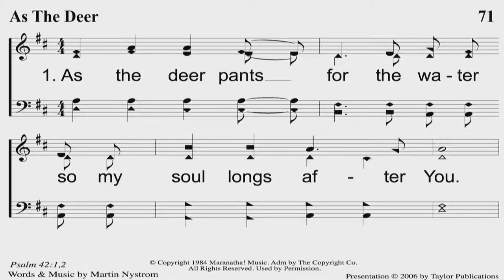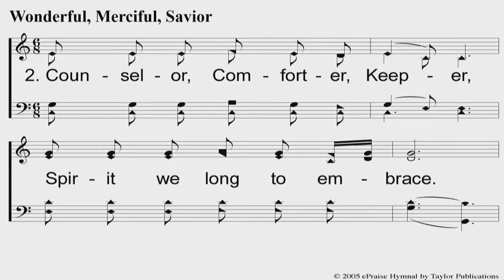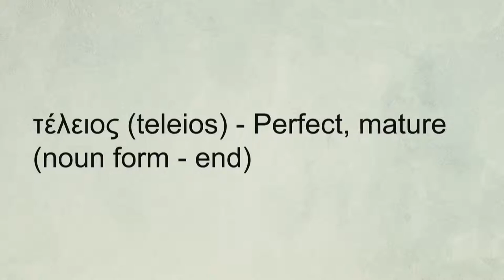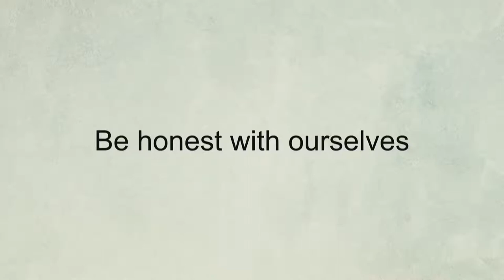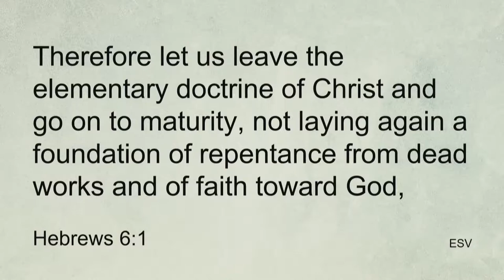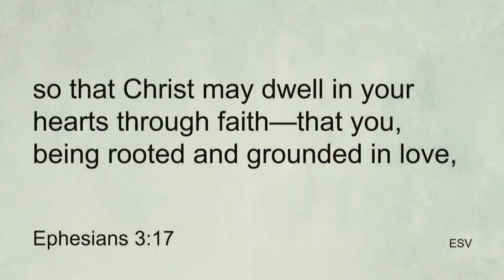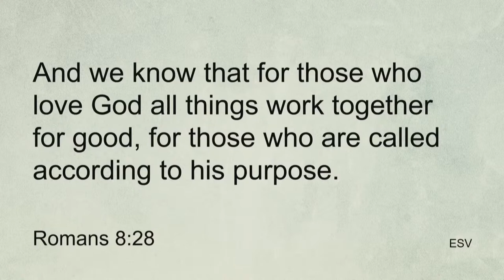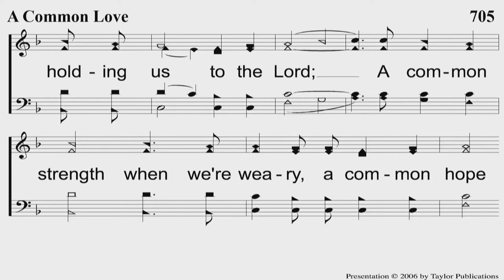May 9th - Evening Worship